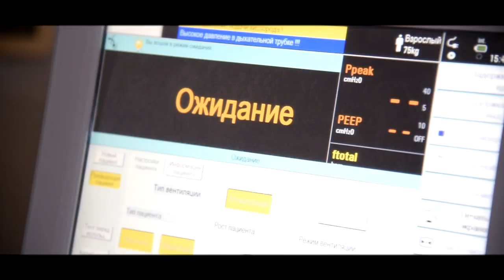COVID-19: рабочий выезд мэра в опорные больницы Одессы